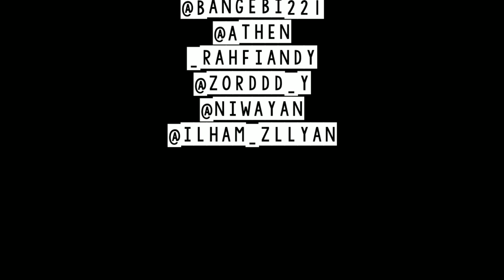Layar Blakang..!! Pembuatan Vidio klip Dj Mirra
Lokasi _ Taman Rekayasa